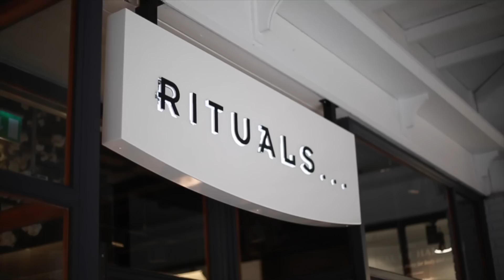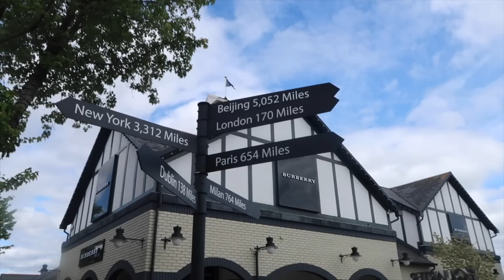COME SHOPPING WITH US! // How I Save Hundreds of Pounds on Designer Pieces // Fashion Mumblr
COME DESIGNER OUTLET SHOPPING WITH ME at McArthurglen Cheshire Oaks and see what April and I buy and how we save HUNDREDS of pounds on a designer bag and many more items!

This video is in collaboration with McArthurGlen, you can find the nearest centre here to enjoy the perfect day out by discovering sought after brands as well as live music this summer

❤ Hair colour by Lou at Richard Ward Salon & Cut by Cristiano